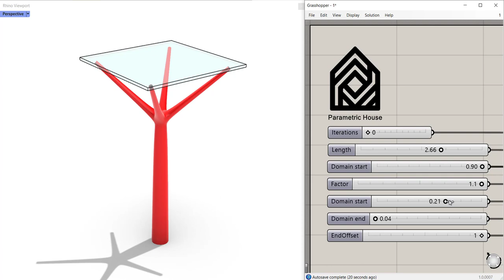Rhino Grasshopper (Anemone Smooth Branching)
In this grasshopper example file You can model a smooth branching structure by using the Anemone plugin.